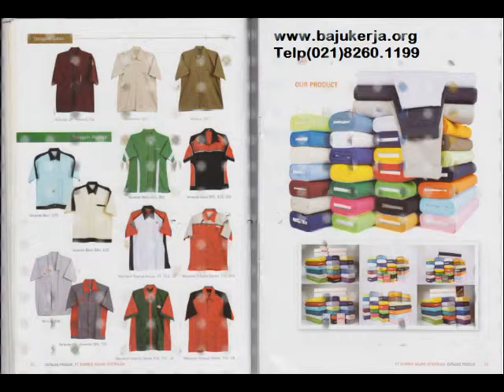Menjual Seragam Kerja Bisa ukur di Tempat Anda Telp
Selain sebagai pakaian untuk bekerja, seragam kerja karyawan juga memiliki banyak keuntungan yang didapatakan bagi perusahaan dan karyawannya, Antara lain : Nama perusahaan dan kredibilitas perusahaan makin meningkat.